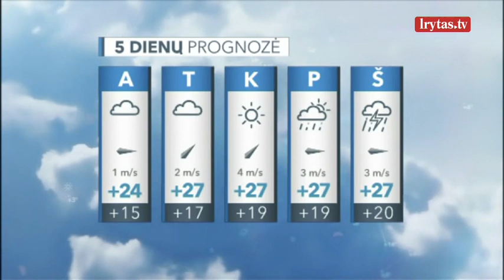Sinoptikai pasakė, kokių orų tikėtis: pasiruoškite, vėl laukia staigmenos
Artimiausią naktį Lietuvoje debesuota, vietomis su pragiedruliais. Daug kur lietus, daugiausia nedidelis. Vėjas besikeičiančios krypties, 6–11 m/s. Žemiausia temperatūra 11–16 laipsnių šilumos. Rytoj dieną debesuota su pragiedruliais. Daug kur palis. Vietomis perkūnija. Vėjas besikeičiančios krypties, 5–10 m/s. Aukščiausia temperatūra 17–22 laipsniai šilumos.